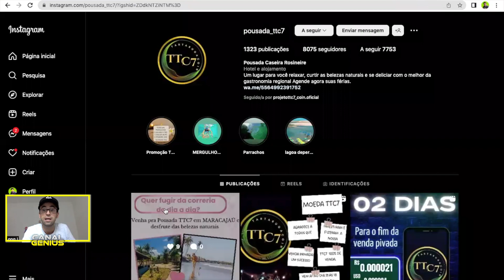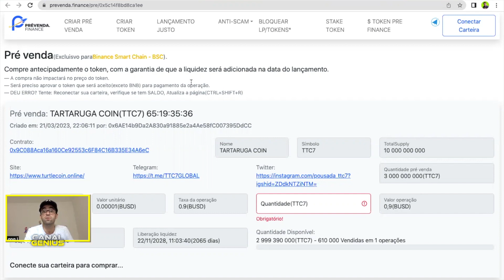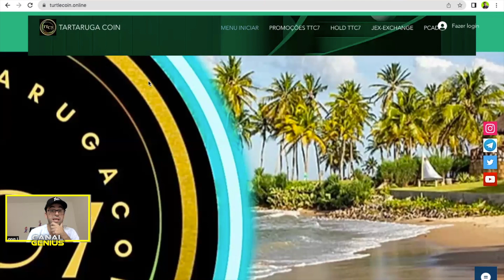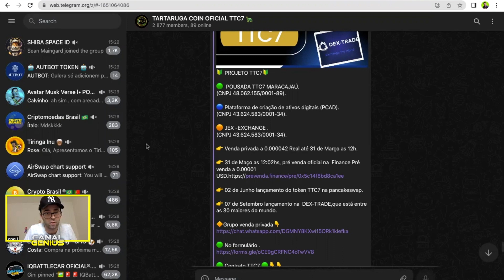Tartaruga Coin TTC7 -Projeto em ajustes finais, breve na plataforma pré-venda finance